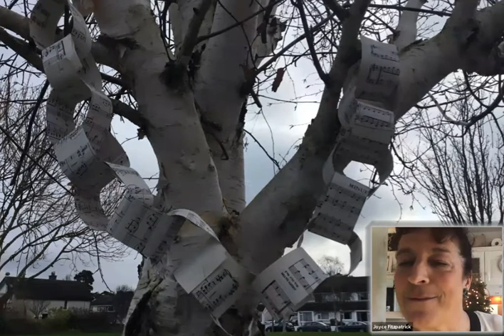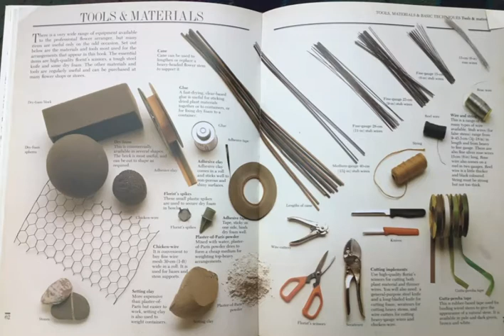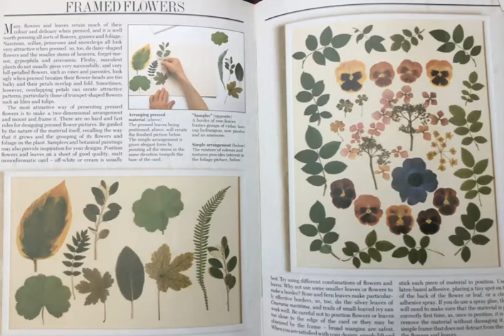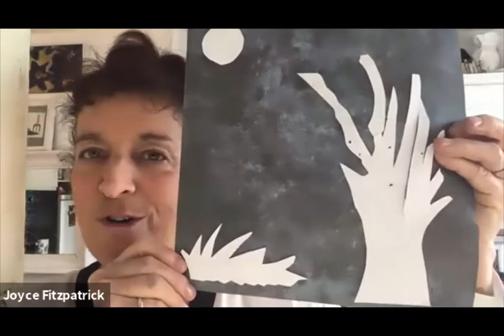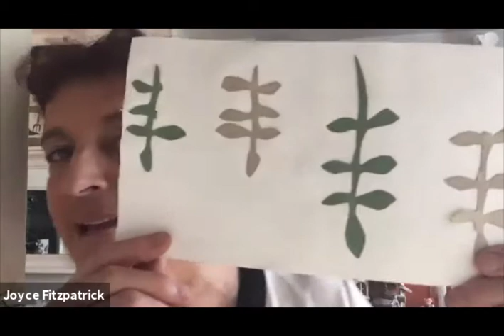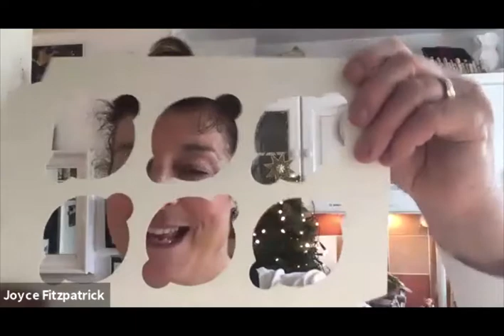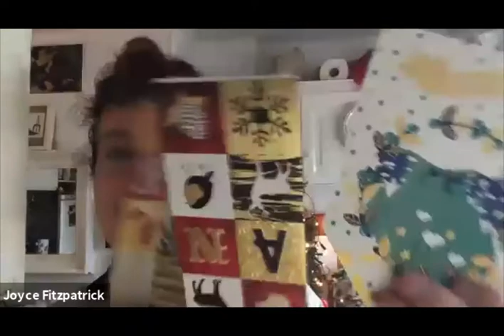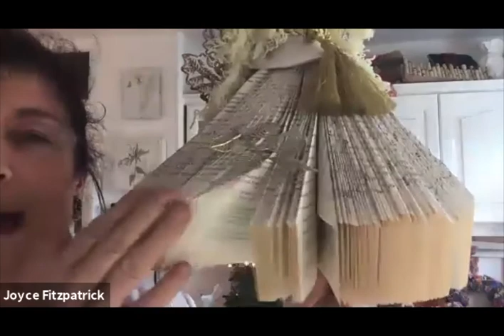Festive Activities Workshop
Joyce Fitzpatrick has used nature activities to comfort, cheer and inspire older adults for 16 years, and is qualified in both dementia related care and therapeutic gardening.
This workshop will provide Activity Co-ordinators and other nursing home staff with the knowledge, direction and ideas to create engaging festive activities programmes in their care centres.

This workshop was delivered as part of Engaging Dementia's training offerings. engagingdementia.ie